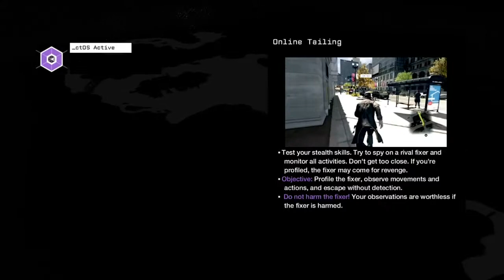HACK FROM A BUSH! watch dogs online tailing beast!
I still cant belive i pulled this off!
Gamertag DragonGamerz23